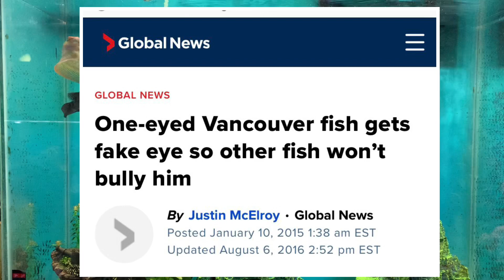BLIND FISH: Kill or Keep?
One eyed Jack..Dempsey!

What do you do with a blind fish? Kill it or keep it?

From deep inside the top secret underground Fish Room...

What happens when your aquarium fish loses an eye or is totally blind? What do we do?

Can a fish live a happy life without sight? What can we do to help them? Or do you believe in culling your fish if it’s not as attractive as you like?

Oh you know I’m going to give my opinion on this and find out how all of you feel about having a blind fish in your fish tank!

Plus I add in a little fun talking about a few things kinda aquatic..you all know I’m a little bit different !

I want to thank you all so much, this is the most fun I’ve had since I was a child! You all are so amazing, much much love to all of our fishy family ❤️.

Strap yourself in and take a journey with me 😉